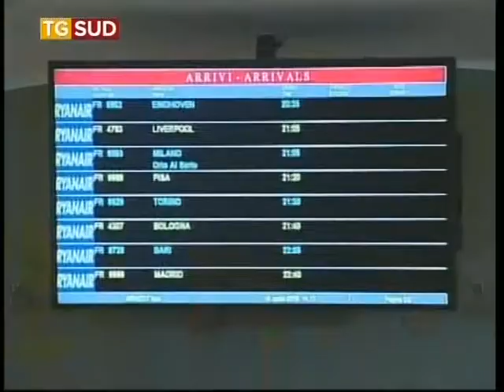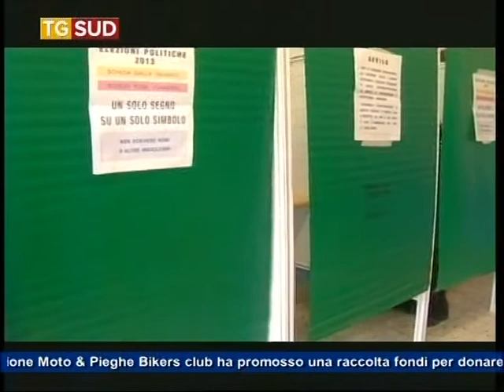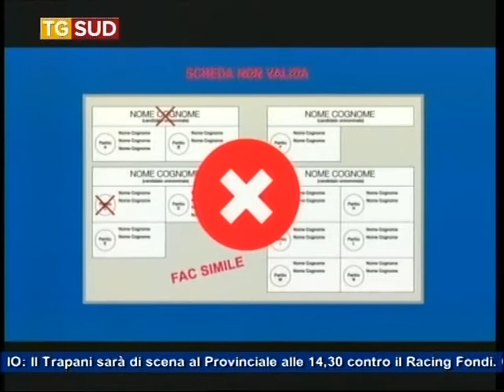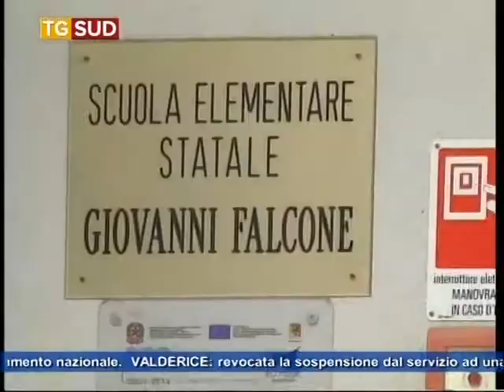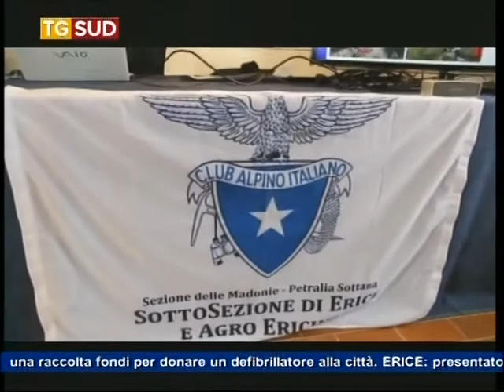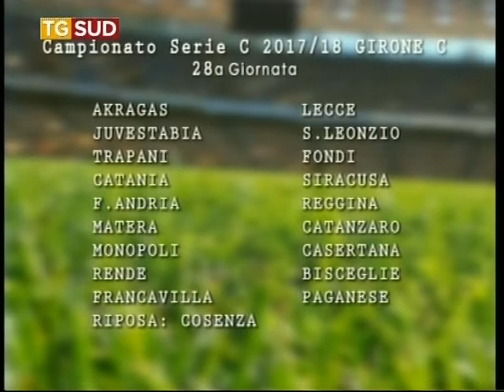TG SUD 03 03 2018